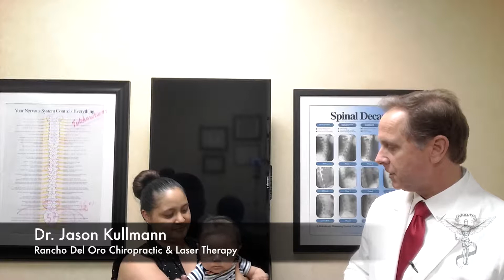Chiropractic and Babies | Oceanside Chiropractor | Dr. Jason Kullmann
Dr. Kullmann is currently the clinical director at Rancho Del Oro Chiropractic& Laser Therapy and has practiced in Oceanside, California for the past 29 years. He specializes in the safe, gentle and effective Activator Methods Chiropractic Technique.

The Activator Method® is one of the most widely researched chiropractic techniques and the only instrument adjusting technique with clinical trials to support its efficacy. Dr. Kullmann has achieved the highest rating from Activator Methods and is designated as an Advanced Proficiency Rated Doctor with Activator Methods.

In addition, Dr. Kullmann provided chiropractic quality assurance and case management review for the California Workman's Compensation System. Moreover, he has applied his experience of providing emergency medical care to serve as the director of corporate and public classes in North San Diego County for A-B-CPR & First Aid Training. He has personally trained over 25,000 doctors, nurses, medical providers, and laypersons in these life lifesaving procedures.

Outside of the office Dr. Kullmann enjoys spending time with his family, playing tennis, golfing, hiking, and surfing.

Doctor Awards, Diplomas, and Certificates
Doctor of Chiropractic
Los Angeles College of Chiropractic
Bachelor of Science
Biology Los Angeles College of Chiropractic
Advanced Proficiency Rated Doctor
Activator Methods Chiropractic Technique
American Heart Association
Certified Instructor
Emergency Medical Services Association
Certified First Aid Instructor

Rancho Del Oro Chiropractic & Laser Therapy
Dr. Jason Kullmann